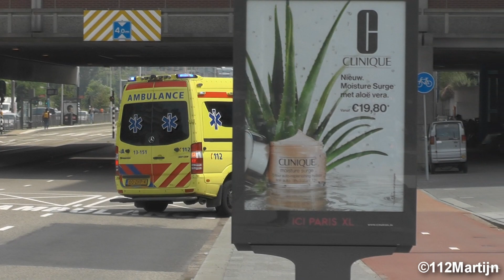Brandweer, Ambulance en Politie met spoed in Amsterdam! - 01/06/2018 (242)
(01/06/2018) - Brandweer, Ambulance en Politie met spoed in Amsterdam!

Video 1: Brandweer Amsterdam TS13-9431 (Bocas) met spoed in Amsterdam.
Video 2: Ambulance 13-159 met spoed naar melding Uilenstede Amstelveen.
Video 3: Ambulance 13-198 met spoed naar VUMC Amsterdam vanaf spoedoverplaatsing Waterlandziekenhuis Purmerend.
Video 4: Ambulance 13-151 met spoed naar VUMC Amsterdam vanaf melding Poldermeesterplein Aalsmeer.
Video 5: MICU Ambulance 13-301 met spoed vanaf VUMC Amsterdam.
Video 6: Ambulance 13-154 met spoed naar een ziekenhuis vanaf melding Frederik Hendrikstraat Amsterdam.
Video 7: Ambulance 13-103 met spoed naar melding Waterlooplein Amsterdam.
Video 8: Ambulance 13-102 met spoed naar melding Valckenierstraat Amsterdam.
Video 9: Ambulance 13-162 met spoed naar melding Bootstraat Amsterdam.

© 112Martijn